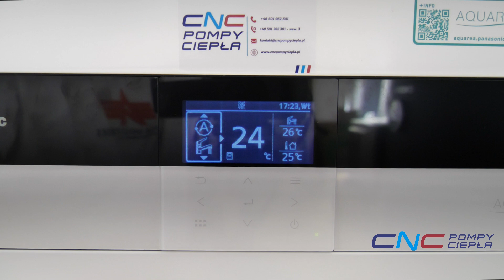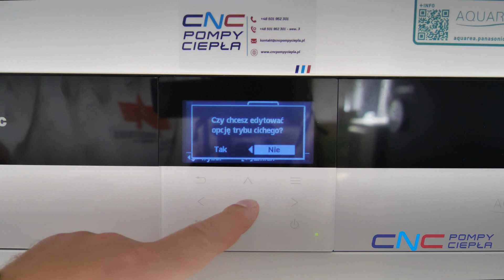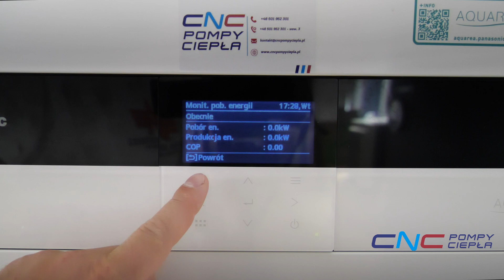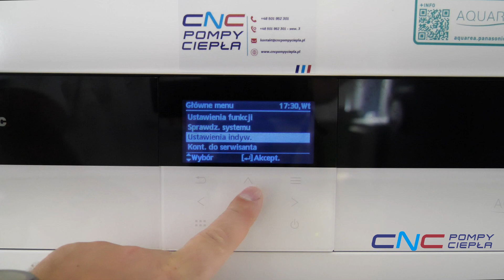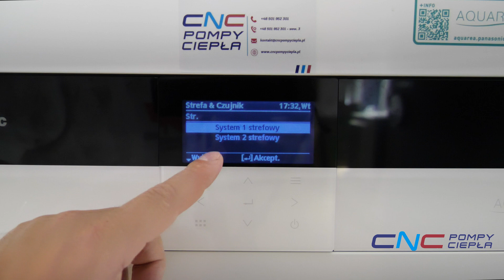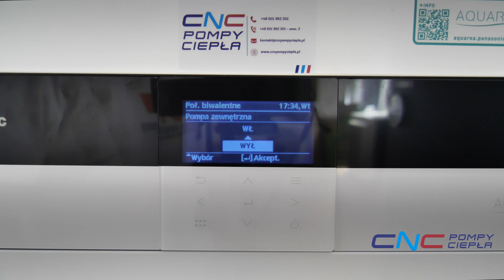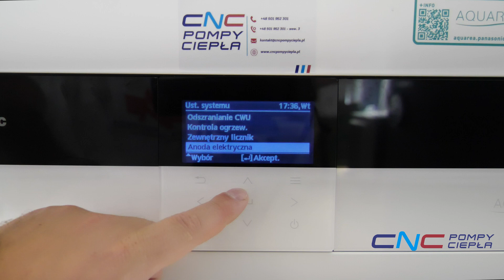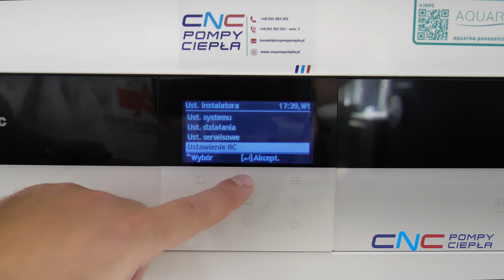Sterownik pompy ciepła Panasonic - nowe funkcje i ulepszenia w generacji K i L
Nowa generacja pomp ciepła Panasonic została wyposażona w nowy sterownik z nowymi funkcjami i ukrytymi menu, które przedstawiliśmy w osobnym filmie.
W tym wideo skupiamy się na wszystkich zakładkach w sterowniku i pokazujemy najróżniejsze możliwe opcje.

O NAS

Jesteśmy wykonawcą inteligentnych systemów grzewczych opartych na pompach ciepła i innych ekologicznych rozwiązaniach. Firma CNC POMPY CIEPŁA powstała w 2010 roku w Starogardzie Gdańskim, jednak nasz obszar działania obejmuje całą Polskę. Obsłużyliśmy już ponad 1500 klientów – od morza aż do Tatr.

Instalujemy sprzęt najlepszych, sprawdzonych producentów: Panasonic, Mitsubishi Electric, Daikin oraz Vaillant.

Inwestorzy darzą nas zaufaniem, ponieważ stale udoskonalamy swoje usługi, oferując najnowocześniejsze technologie korzystające z odnawialnych źródeł energii. Do każdego z klientów podchodzimy indywidualnie, dopasowując najlepszy system odpowiadający potrzebom użytkownika.

Jesteś zainteresowany montażem pompy ciepła lub klimatyzacji? Skontaktuj się z nami!

ZNAJDŹ NAS ONLINE